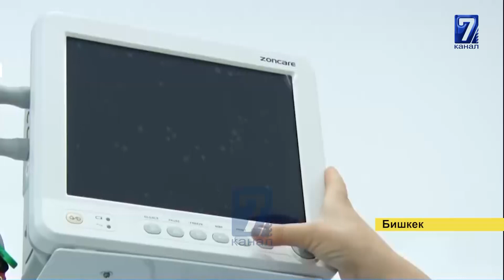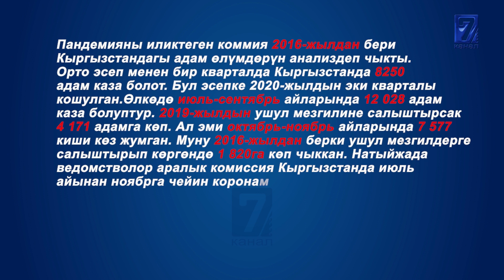АТАЙЫН КОМИССИЯНЫН ЖЫЙЫНТЫГЫ ЧЫКТЫ